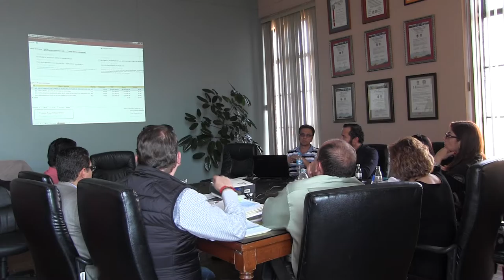2016 12 13 Comisión Edilicia 36 Hacienda